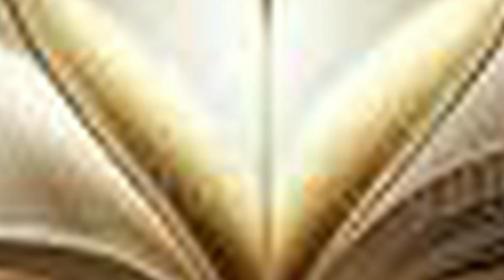Venez appronchons nous de la table du Christ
Messe du 2ème Dimanche de Pâques. Communion à l'église Notre Dame des Neiges à Bettant sans l'Ain.